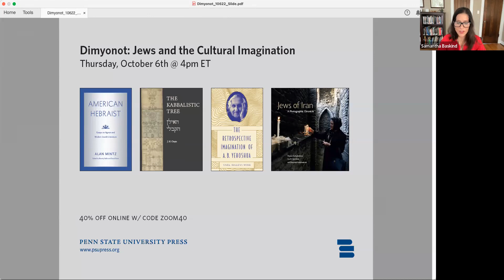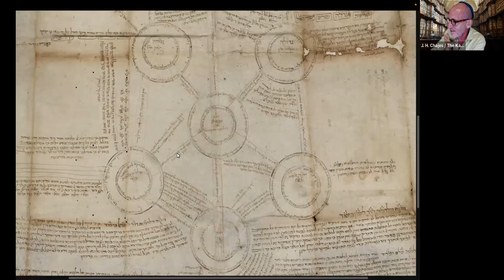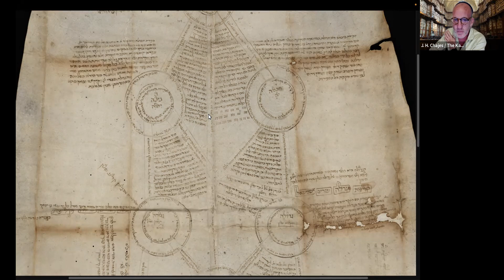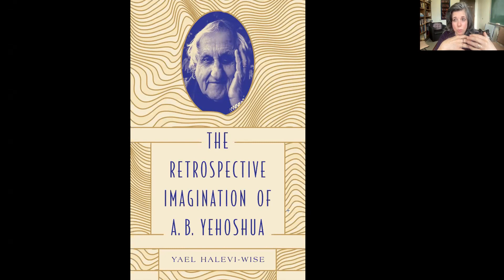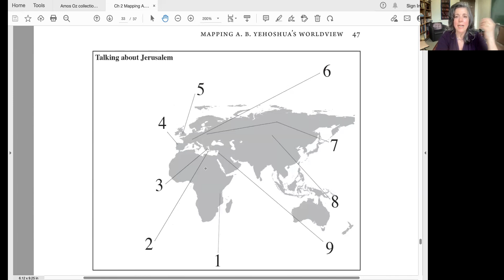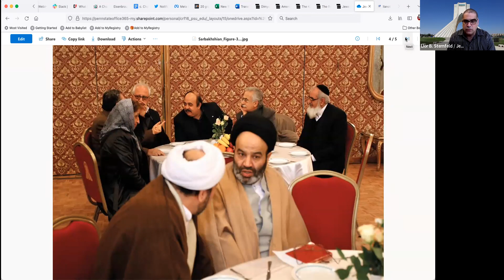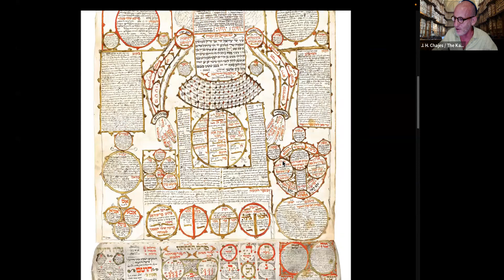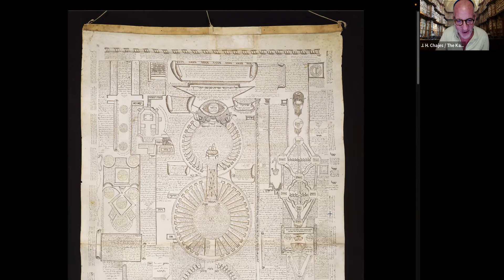PSU Press Presents: Dimyonot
The authors of three exciting new books in the Dimyonot: Jews and the Cultural Imagination series gathered for a free virtual discussion on Thursday, October 6th @ 4pm ET to present their work and answer attendee questions.

Guests:
J. H. Chajes, author of "The Kabbalistic Tree / הקבלי האילן"
Yael Halevi-Wise, author of "The Retrospective Imagination of A. B. Yehoshua"
Lior B. Sternfeld and Parvaneh Vahidmanesh, coauthors (with Hassan Sarbakhshian) of "Jews of Iran: A Photographic Chronicle"

Moderated by Samantha Baskind, Dimyonot Series Editor & author of "The Warsaw Ghetto in American Art and Culture"